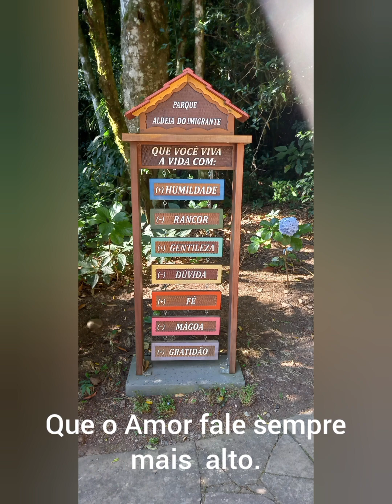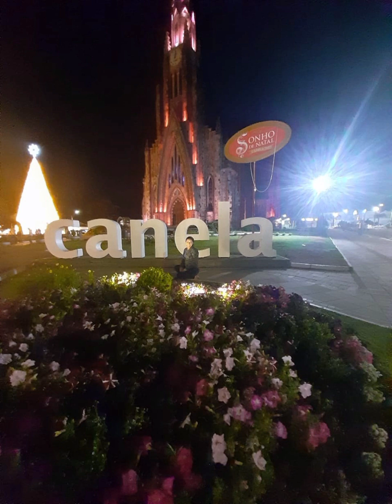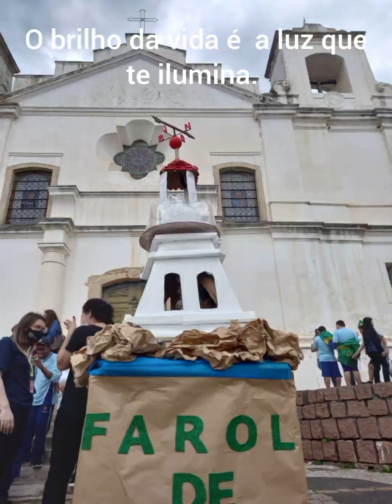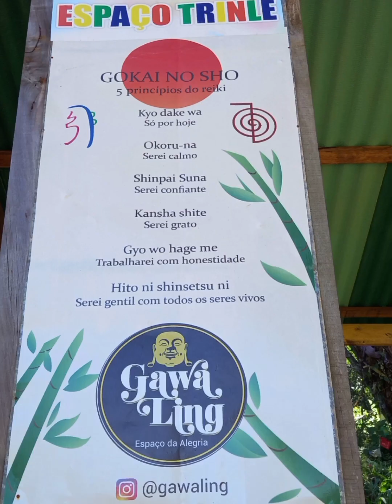Momentos felizes com vocês 2022 !!